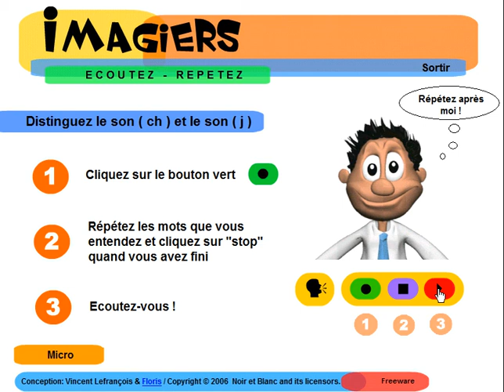Nauka francuskiego = Ecoutez distinguez sons ch j